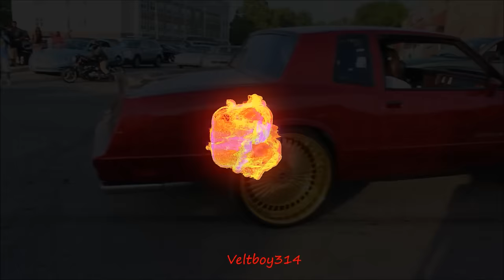Veltboy314 - Candy Red Monte Carlo SS on 24" Gold Savini Whels - 2016 Naptown Expo Weekend Footage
Candy Red Monte Carlo SS on 24" Gold Savini Whels - 2016 Naptown Expo Weekend Footage